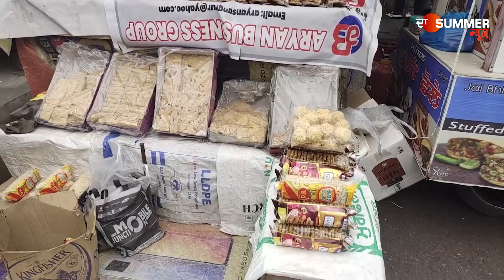100 ਰੁਪਏ ਦੀ ਕਮਾਈ ਕਰਕੇ ਵੀ ਹੱਸਦੇ ਚਿਹਰੇ ਨਾਲ ਜਾਂਦਾ ਘਰ,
100 ਰੁਪਏ ਦੀ ਕਮਾਈ ਕਰਕੇ ਵੀ ਹੱਸਦੇ ਚਿਹਰੇ ਨਾਲ ਜਾਂਦਾ ਘਰ,
ਇਸ ਮੂੰਗਫਲੀ ਵਾਲੇ ਦੀਆਂ ਗੱਲਾਂ ਤੁਹਾਨੂੰ ਵੀ ਕਰ ਦੇਣਗੀਆਂ ਭਾਵੁਕ